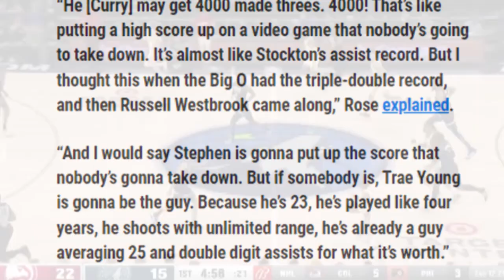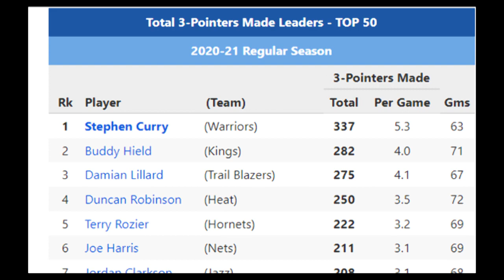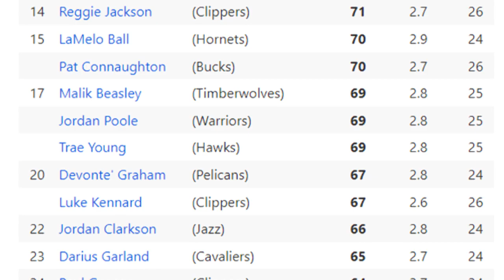SIYA ANG TATALO AT MAGBIBREAK SA RECORD NI STEPHEN CURRY per Jalen rose Stephen Curry and Ray Allen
SIYA ANG TATALO AT MAGBIBREAK SA  RECORD NI STEPHEN CURRY | Stephen Curry and Ray Allen

Goodspeed